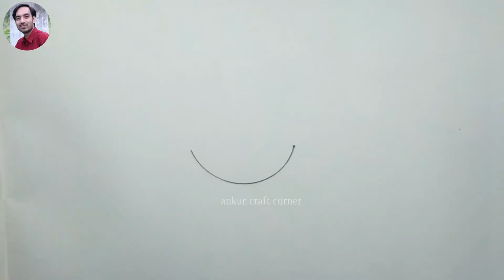My first Holi || Happy holi drawing very easy step by step || Holi special drawing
holi drawing
happy holi festival drawing
holi ki drawing
happy holi drawing simple